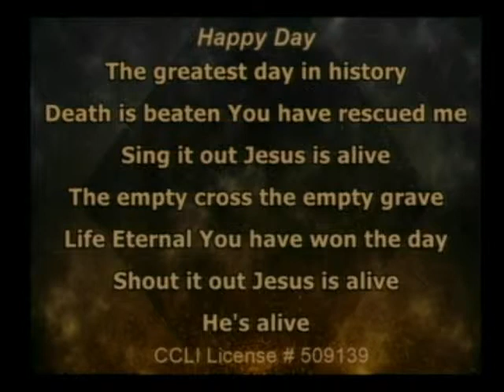3 24 19 Worship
Worship the Lord in song with us.  This was part of a worship service held at Crosspoint Church Assembly of God in Lebanon, NH on 3/24/19.